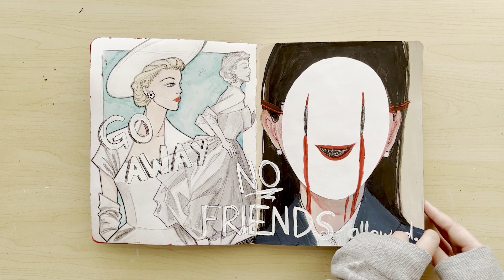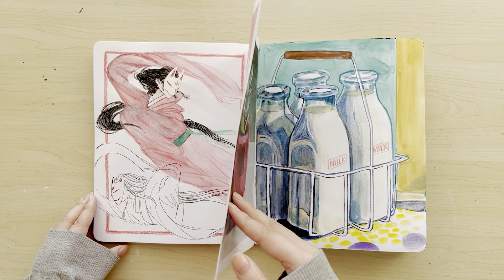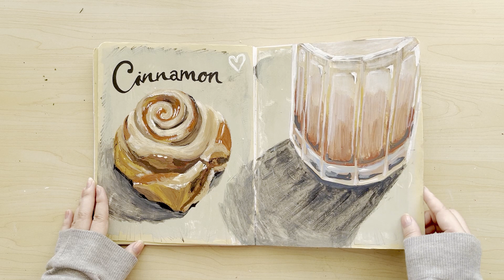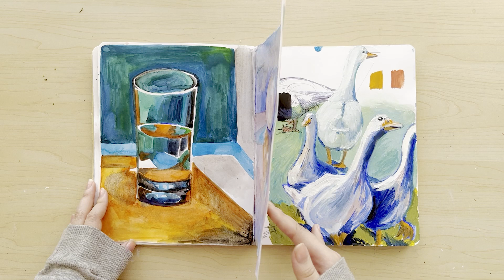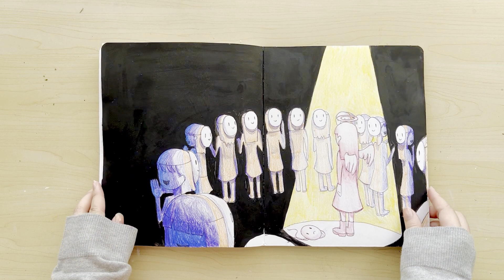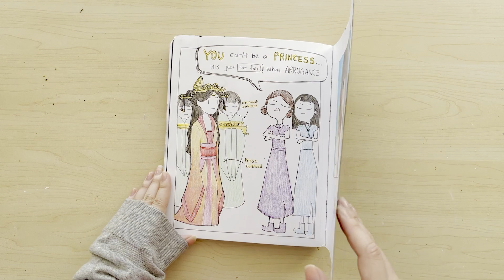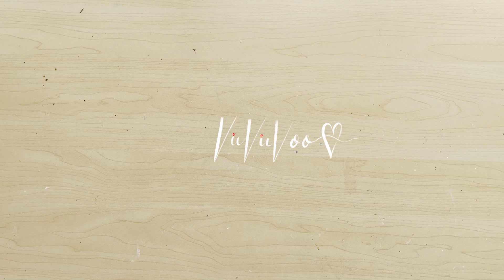Sketchbook Entry #4 | The cut off game, and my fake friends recovery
Yes, I really did it. It's almost been a year of working on dethatching from people I've realized won't be able to handle my true self!

It's hard to figure out this stuff, a lot of "nice" people can really subconsciously need to do a lot of spiritual work, and you should trust your gut when it comes to how they make you feel. Never force yourself to be somewhere, if you grow, then it is meant to be!

This sketchbook contains memories of the first moments of truly investing in myself, which is painting! The career I have finally chosen.

What do you think? Do you need to cut off your friends too, and detatch from social media since it's lost meaning to you? I would love to hear everyone's experiences, and we can relate. :)

~Vivian
Music